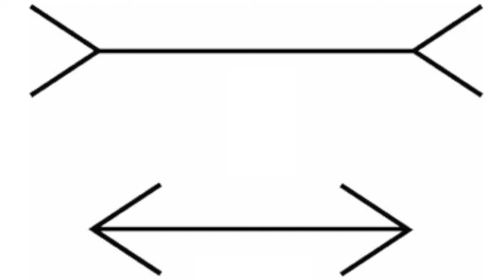'Inevitable' - written: Loot, read: Lorraine Ansell/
Inevitable
My low expectation, my Sod’s law, is your Occam’s Razor.
My collective hopes and fears, to you, just a curtain raiser.
You forecast reaction, saw the fallout, mapped the pattern.
You told me the consequence of an action yet to happen.
My judgement is organic, based on feelings purely intuitive.
Your processes are all too scientific, to all emotion, punitive.
My conspiring alternatives, are just your writing on the wall.
My psyche cries “C’est la Vie”, yours cries “bloody inevitable”

(Written by Loot and read by Lorraine Ansell)

To hear and read more poems about life at work